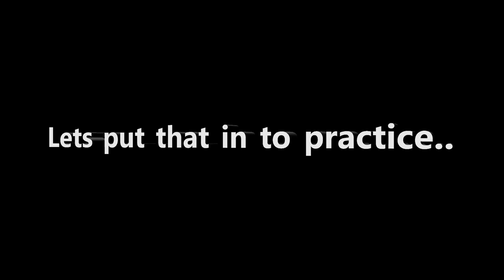Pony Weekend Vlog - Gymkhana Practice - Learning to steer my pony | Barn Vlog | Pony Fun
Today we had a go at a few gymkhana games at home to help 4 year old Clover learn to steer her pony. What a fab little rider she is becoming. Clover is really enjoying learning new things with her pony at the moment. Her riding has come on leaps and bounds since she started watching a new youtube channel Harlow Luna White and her pony Popcorn. She watches her multiple times a day and wants to be just like her when she's bigger. So thank you Harlow you have inspired Clover and made her a better rider through your videos! Hope you are all enjoying Clovers journey. Please let us know if there's anything you would like to see or know about Clover and Blossom 🌸 we love hearing from you! x ♥️

Continue watching